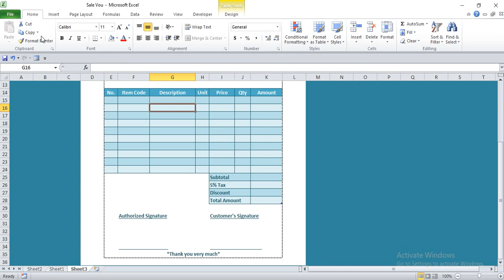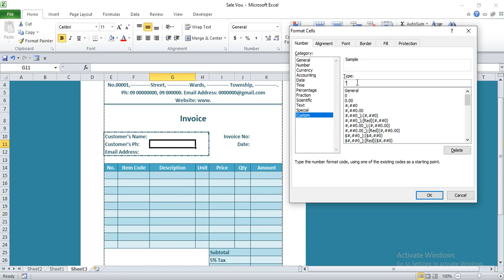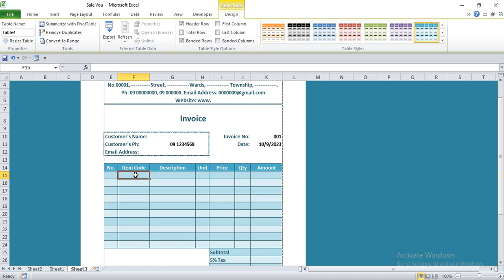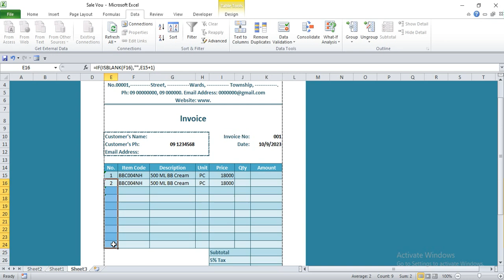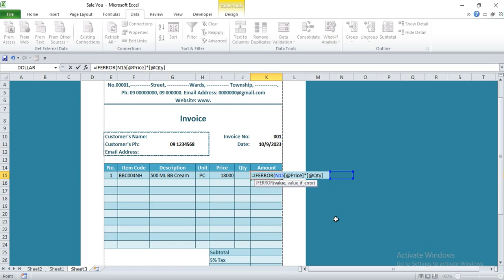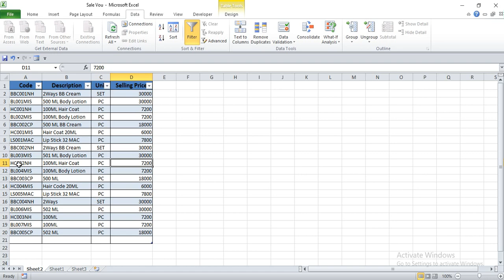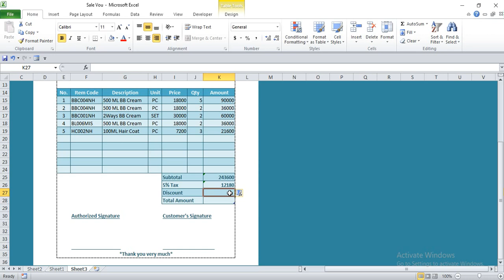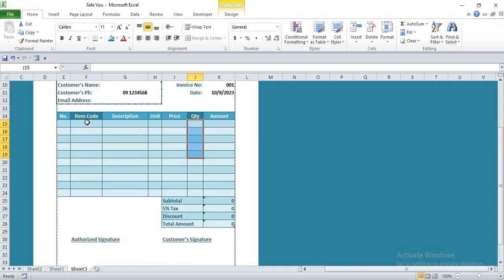Item-codeထည့်ယုံနဲ့သက်ဆိုင်ရာအချက်အလက်တွေFunctionsတွေသုံးပြီးဖော်မယ် Sale-Invoice-Entry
သင်ခန်းစာလေးတွေက လူကြီးမင်းတို့အတွက် အကျိုးကျေးဇူးဖြစ်ထွန်းတယ်ဆိုရင် ကြိုးစားရကျိုးနပ်ပါတယ်ရှင်...

နောက်ထပ်လဲ မိမိအတွေ့အကြုံတွေနဲ့ အသစ်အသစ်တွေကိုလဲ ပိုမိုလေ့လာပြီး မျှဝေသွားပါမယ်ရှင်...

အစဥ်တစိုက် ကြည့်ရှုပြီး သင်ယူလေ့လာတဲ့ မိတ်ဆွေများကိုလဲ ကျေးဇူးအထူးတင်ရှိပါတယ်ရှင်...